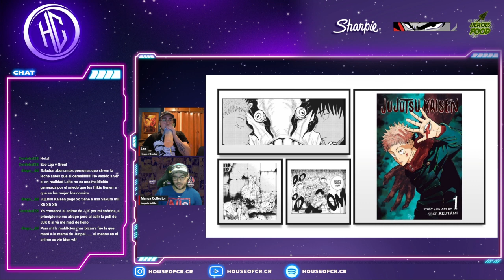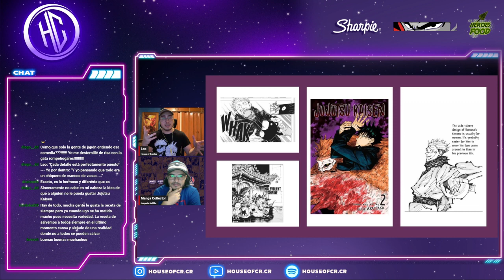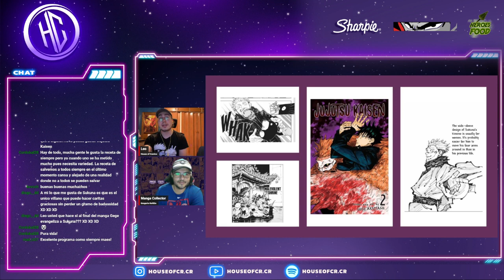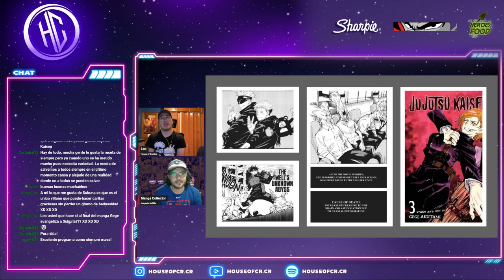Jujutsu Kaisen la correcta evolución del shonen || La especialidad de la Casa || Ep. 9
Prepárate para adentrarte en un universo de poderes ocultos, criaturas grotescas y estudiantes valientes dispuestos a arriesgarlo todo por la humanidad.
Sumérgete en un torrente de magia y jujutsu mientras descubrimos los secretos y los misterios que acechan detrás de cada página. Desde la cautivadora historia de Yuji Itadori y su encuentro con la maldición de Sukuna, hasta los enfrentamientos épicos y los personajes llenos de vida, desglosaremos cada capítulo y cada arco argumental con un nivel de detalle digno de un verdadero hechicero.

Junto al increible Manga Collector descubrimos este hermoso shonen.

Intro 0:01
Primera impresiones 1:00
Sensaciones y pensamientos 7:00
Comparativas 13:30
Análisis de poder 15:00
Comedia bien pensada 17:00
El manga y sus ventajas 19:30
Los personajes 35:00
Despedidas 41:00

🥝🍎🫐 Recuerden nuestro podcast todos los martes y miércoles por twitch. Los jueves y viernes por youtube y spotify🍎🥝🫐

Pueden seguir nuestras redes en

🚨🚨Si les gusta el contenido, pueden seguirnos, y darle amor al mismo con ese hermoso ❤️ y el compartir🚨🚨